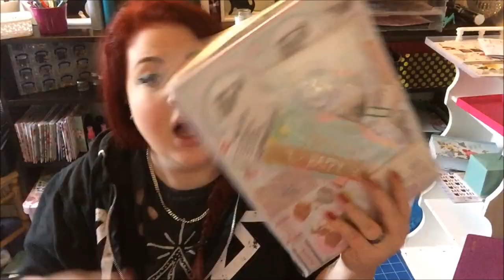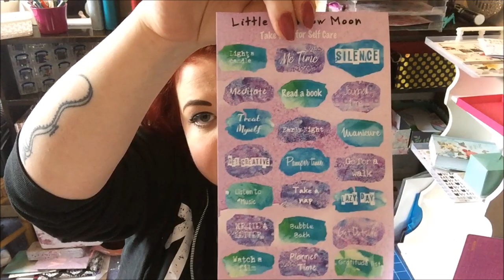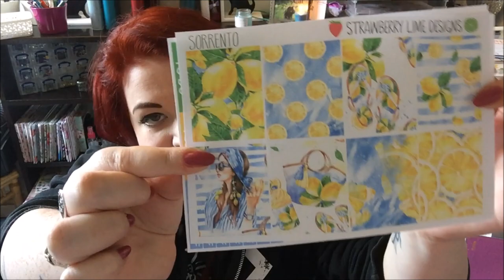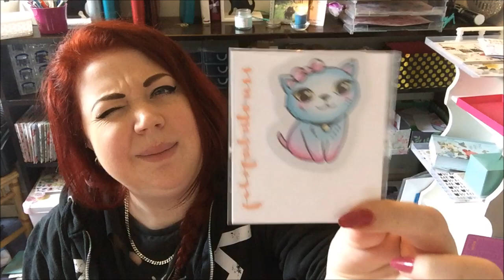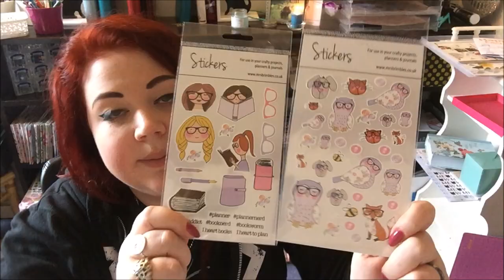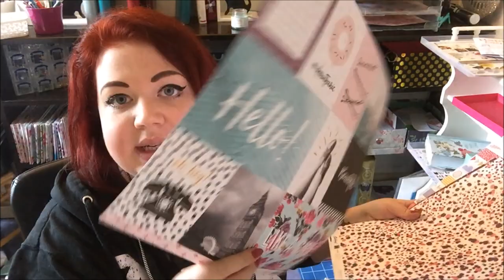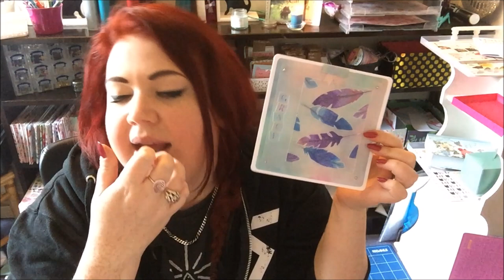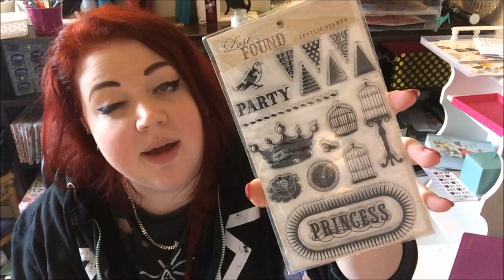CAMBS PLANNER CON | 3 | Shops and Swaps Haul!